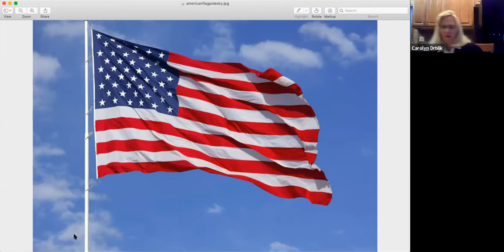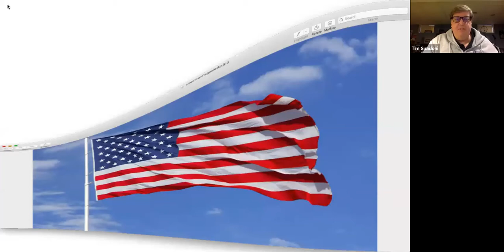Regular Board Meeting - May 20, 2020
1. Call to Order 0:00:00
2. Roll Call 0:00:06
3. Pledge of Allegiance 0:01:19
4. Approval of Minutes
A. Approve the Minutes of the Virtual Regular Board Meeting of April 15, 2020 0:04:19
B. Approve the Minutes of the Virtual Special Board Meeting of May 11, 2020 0:16:28
5. Public Comment 0:23:00
6. Treasurer's Report 0:26:44
7. Payment of the Bills
A. Approve operating expenses of $235,689.38, payroll expenses of $285,211.51, for a total monthly expense of $520,900.89 0:29:38
8. Director's Report 0:48:18
9. Secretary's Report-An electronic copy of Ordinance No. 20-01 Abating Certain Corporate Fund Taxes Levied by the Niles-Maine District Library Pursuant to Ordinance No.19-04 for the 2019 Tax Year was filed with the Cook Cook Clerk by the Business Office on May 12, 2020 1:08:39
10. New Business
A. Approve the appointment of and payment to Lauterbach & Amen, LLP in the amount of $9,250 to perform the audit of the Niles-Maine District Library as of and for the year ending June 30, 2020 1:09:35
B. Approve the recommended purchase Liability and Worker's Compensation insurance in the total amount of $61,773 for the 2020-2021 fiscal year 1:13:50
C. Approve the recommended renewal of the healthcare insurance plan with Blue Cross Blue Shield (E2EC1705) beginning on July 1, 2020 and ending on June 30, 2021 1:24:31
D. Approve the recommended price tags to be charged for health insurance beginning on July 1, 2020 and ending on June 30, 2021 1:43:32
E. Approve payment to Visographic in the amount of $5,669.90 1:52:40
F. Approve recommended changes to Administrative Policy 3.1, Borrowers and Borrowers' Cards Board Meeting Agenda - May 20, 2020 2:04:37
G. Approve allowing residents of the unserved areas of unincorporated Maine Township to have short-term library cards
H. Delivery of the 2020/2021 budget and scheduling of special budget meeting 2:37:18
11. Executive Session-To discuss the appointment, employment, compensation discipline, performance or dismissal of specific employees of the Niles-Maine District Library 2:50:33
12. Final action, if any, on closed session subject
13. Adjournment 2:53:10